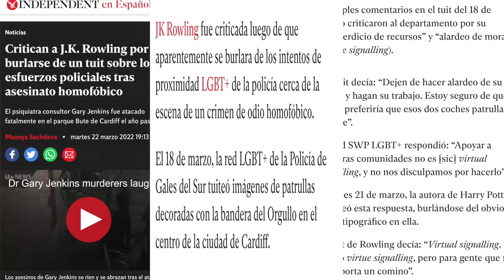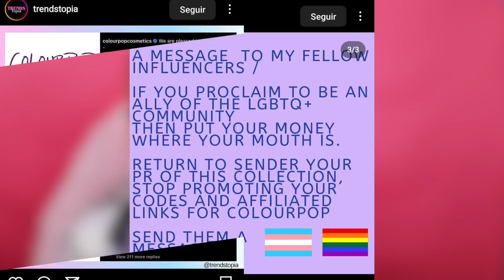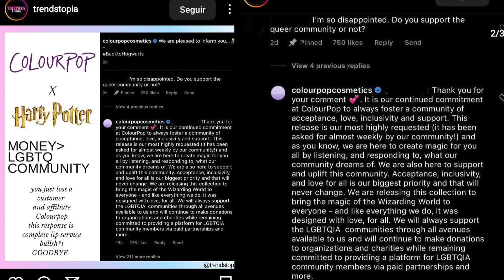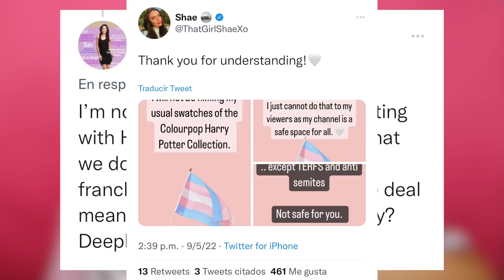CANCELAN A COLOURPOP POR COLABORACION CON HARRY POTTER